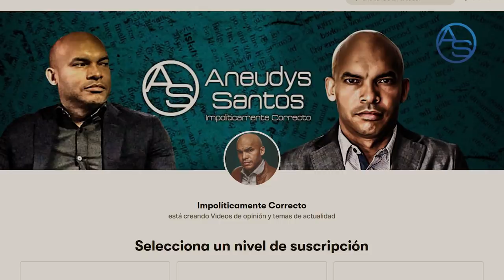Rossy Guzman Oculta Cosas Y Tienen Con Qué Hacerla Cantar!! Ella Sabe Cosas Que Hasta Girón Ignora!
La Pastora Rossy Guzman se unirá pronto al Mayor Girón y el General Adan Cáceres lo sabe! Ni que decir Núñez de Aza! Pero les adelantamos que esto no para con el conocimiento de la medida de coerción, en los próximos días saldrán más cosas!